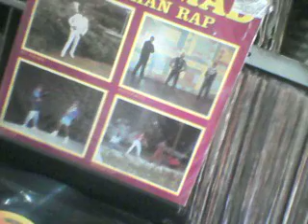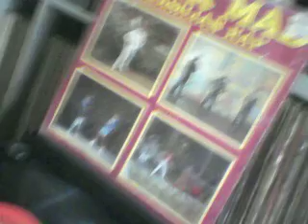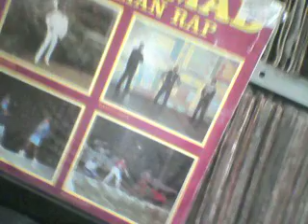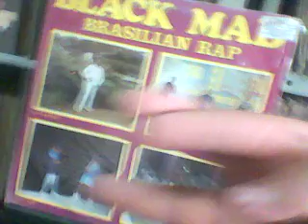black mad brasilian rap = dance master rap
na epo nao falava palavao  13 nome de menina  rap do bom